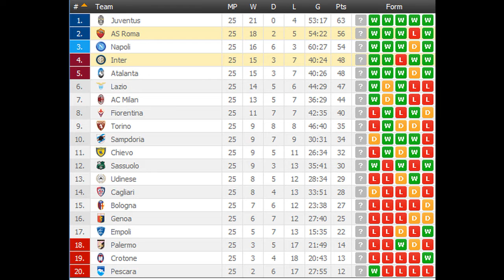Inter vs AS Roma PREDICTION (by 007Soccerpicks.com)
Check out our tips on Inter vs AS Roma by visiting